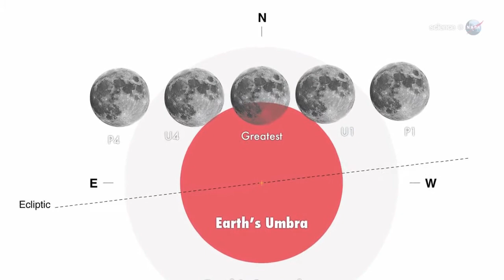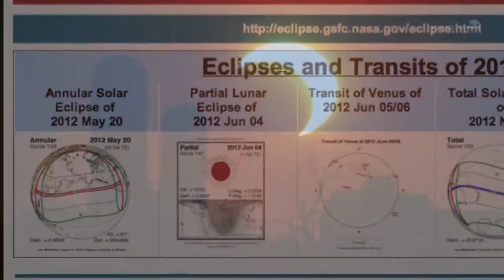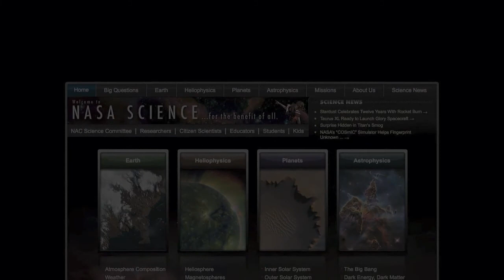Lunar Eclipse of the Strawberry Moon Coming | June 2012 HD Video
- a partial lunar eclipse is coming on June 4. Please rate and comment, thanks!
Credit: NASA